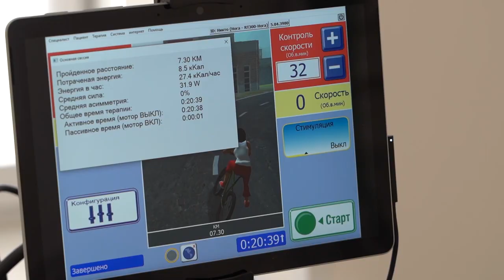Владивостокская клиническая больница №4 отмечает 80-летие.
Губернатор Приморского края Олег Кожемяко посетил медорганизацию и вручил почетные награды двум работникам: зубному врачу Светлане Коневой и медицинскому статистику Зинаиде Гаврилковой. Стаж которых во Владивостокской клинической больницы №4 – свыше 50 лет.